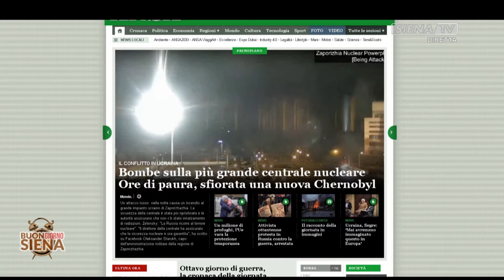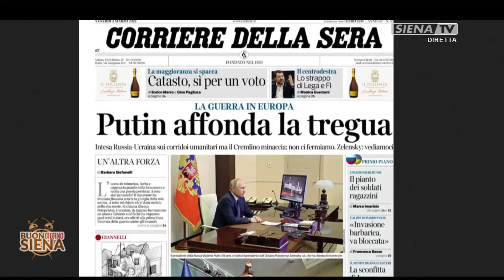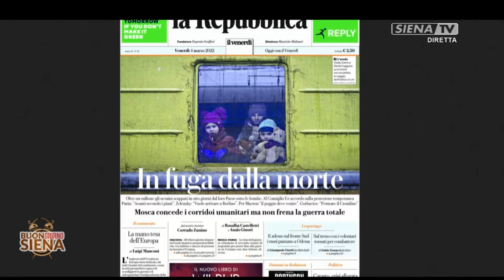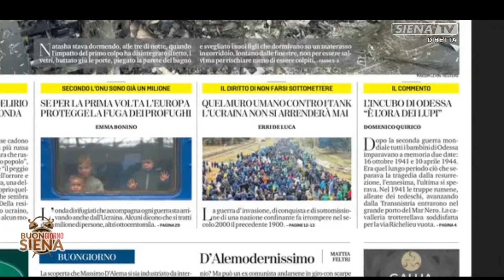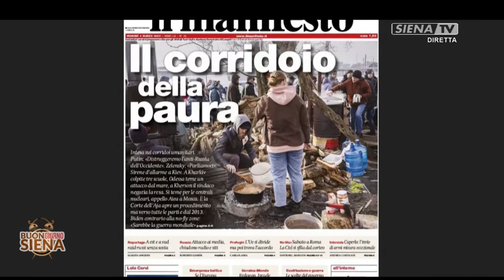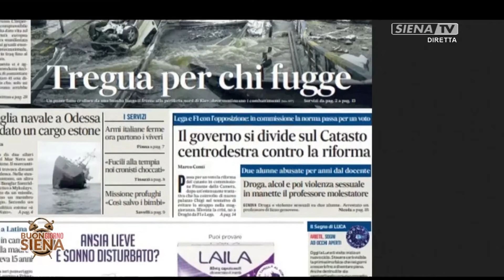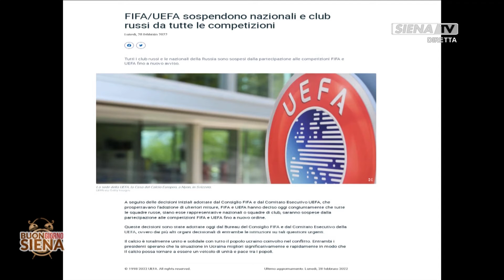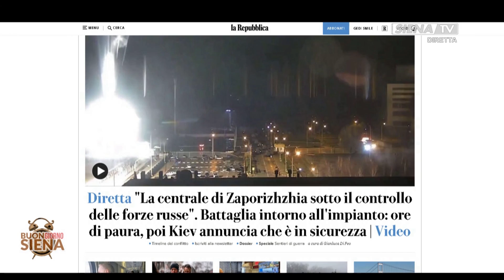BUONGIORNO SIENA 04-03-2022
PROGRAMMA A CURA DI GIULIA MAESTRINI